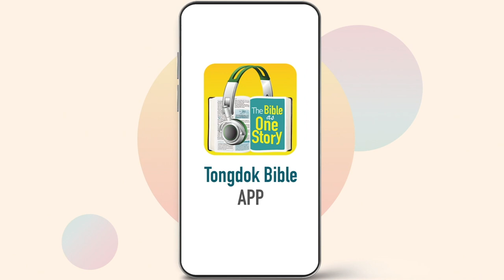Day 317 Tongdok Bible | Acts 3-5 | The second Sanhedrin Assembly | Dr.Byoungho Zoh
Tongdok Bible | Day 317 (Acts 3-5)

The second Sanhedrin Assembly
The early Jerusalem church began and the disciples who received the Holy Spirit performed miracles in the name of Jesus and preached the gospel.